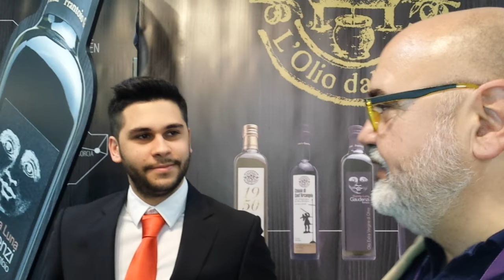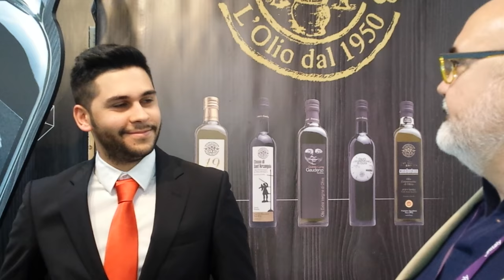Giovani olivicoltori crescono. Gaudenzi: due fratelli per 20 ettari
I fratelli Stefano e Andrea Gaudenzi, giovani rampolli di una storica famiglia dell'olio umbro, decidono di investire il loro futuro (e le loro sostanze) in 20 ettari di oliveto con cultivar tradizionali del territorio, ma gestiti con tecnologia all'avanguardia, compreso il controllo da remoto...